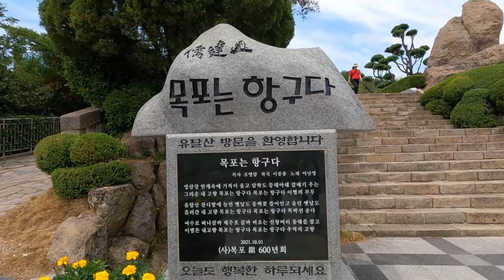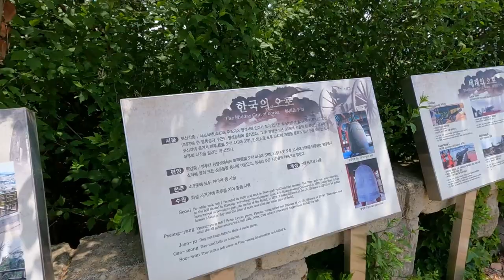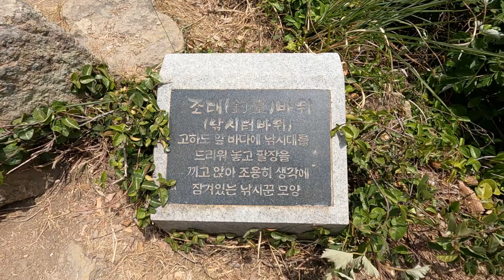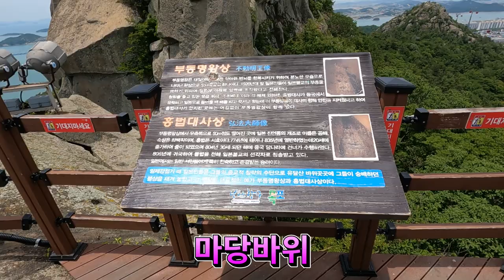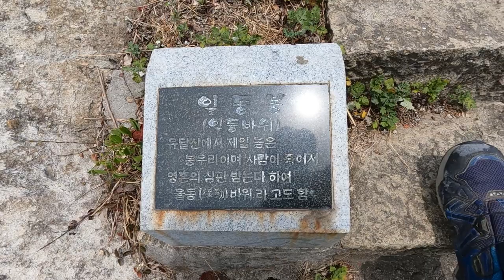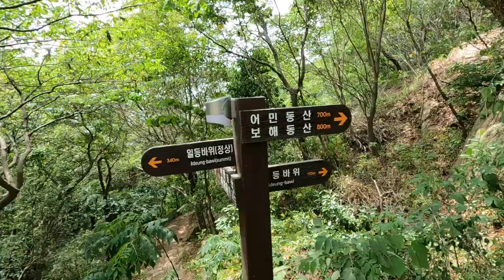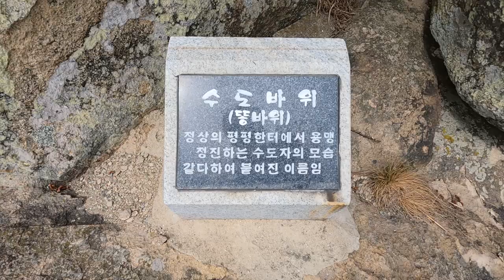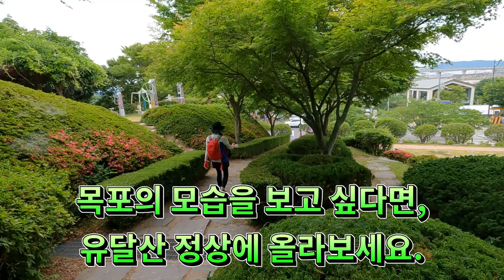목포유달산트레킹,유달산일등바위정상에서바라보는다도해와목포항전경,목포는항구다 ,목포해상케이블카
목포는 항구다
목포를 상징하는 목포의 눈물 노래비
유달산과  해상 케이블카 ~
다도해를 바라보며
유달산을 걸어보세요.

코스:노적봉주차장~유선각~마당바위 ~일등바위(정상)~이등바위~어민동산.